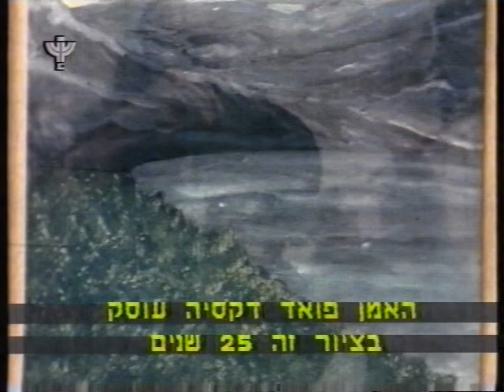מגזין לאמנות - 1993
מגזין אמנות בשפה הערבית ששודר בשנת 1993 בערוץ הראשון

מגישה: מונה אלזיאת

כתבתו של ווהבה חסון על אגודת אמנים דרוזים בדלית אל כרמל
מרואיינים: יו"ר האגודה כאמל נטור, האמנים פואד דקסיה, היאם מוסטפא, רזק חלבי
צלם: יוסי שמי
מקליט: רוני ברגר
תאורה: איציק לוי
עריכה: יעל אופיר
ע. צלם: אייל טמיר

כתבתה של קטי דור על הקונסרבטוריון בבאקה אל-גרביה
מרואיינים: מוחמד מהדאווי - מורה לאורגן, הדיל יונס - תלמידה, ח'אלד צדיק - מורה לעוּד, איאד ביאדסה - מתרגל,
קוסאי גנאים - מנהל הקונסרבטוריון, אלה בחולדינה - מורה לגיטרה, מימון אבו עטה - תלמיד, נינה קזנצב - מורה לפסנתר
צלם: רמי ליטל
קול: שי מהלאל, משה אסולין
תאורה: ניר דה-כהן
עריכה: אילת קמחי
ע. צלם: זליג רבינוביץ'

כתבתה של נילי דותן על תערוכה המיועדת לעיוורים וכבדי ראייה במוזיאון ארץ ישראל בת"א
מרואיינים: אוצרת התערוכה אירית ציפר, מבקרים בתערוכה - נעים סופר, רפי דישי, רפי פאלק, אורי באשה
צלם: יחיאל שריג
מקליט: מכבי ליפשיץ
תאורה: אלכס גלפנד
עריכה: אלקה עינור
ע. צלם: מאיר פישמן

יצירת המחול "מיסטרסי" בביצוע להקת הבלט של מוריס בז'אר שהופיעה בישראל

תרגום: חגי קוזלוב
עוזרת הפקה: ציפי בלוג
עורכת ומפיקה: שולמית אוסטווינד
במאית: שרה מלכא

כל הזכויות שייכות לרשות השידור